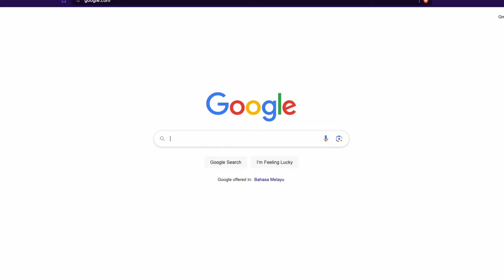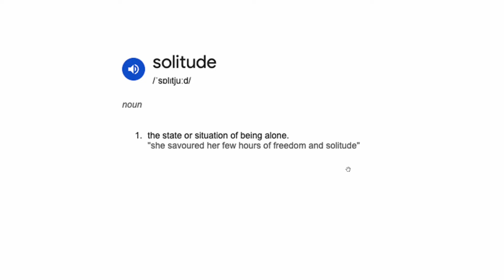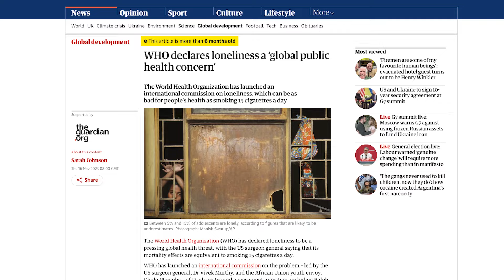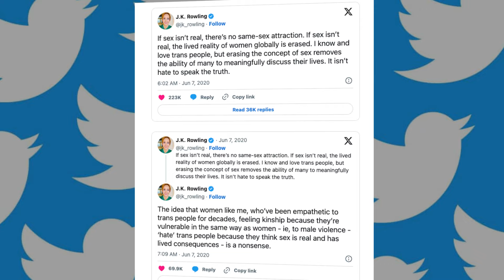how anime teaches us to be lonely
it kinda does, doesn't it?